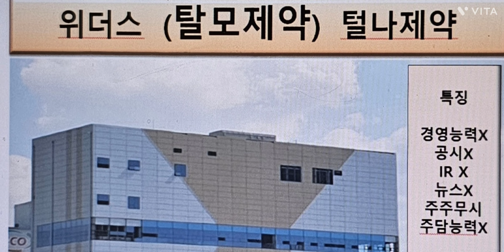위더스제약..너는 왜?!